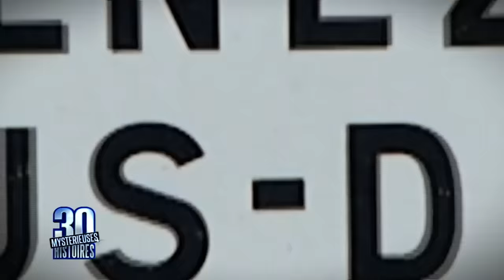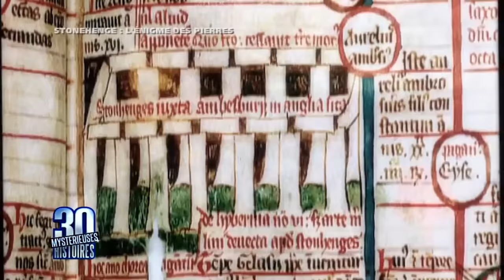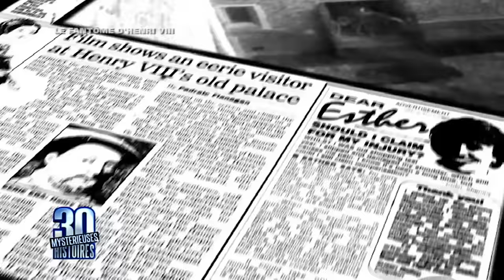Les 30 histoires les plus mystérieuses - Emission spéciale histoires étranges - HD | PM15-2014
Karine Ferri et Pascal Bataille vous présentent Les 30 histoires, un tour du monde d'histoires aussi mystérieuses les unes que les autres...